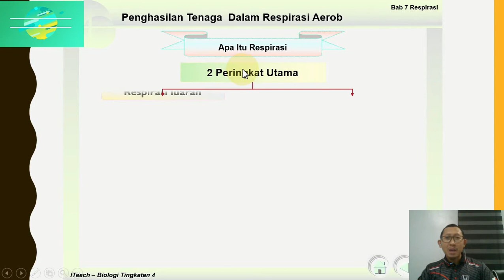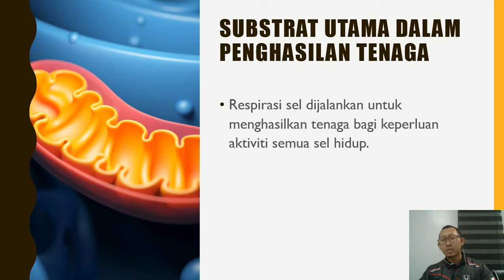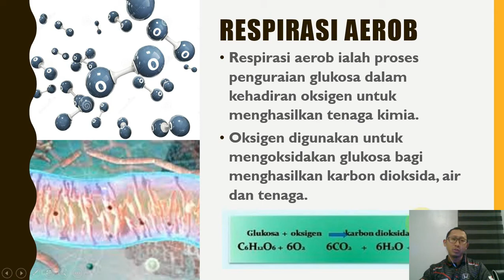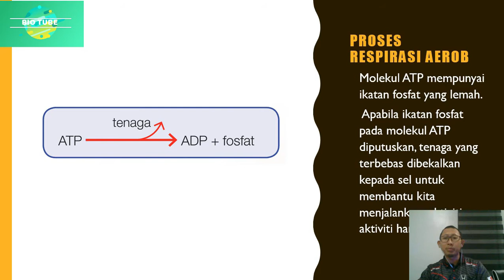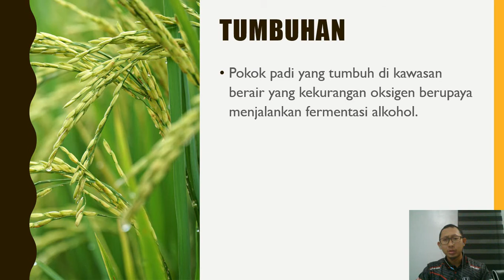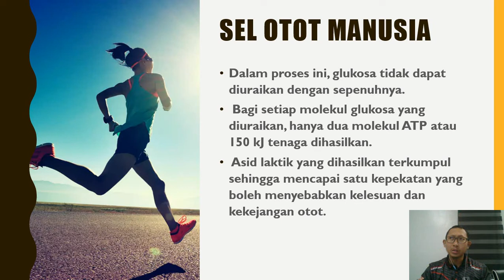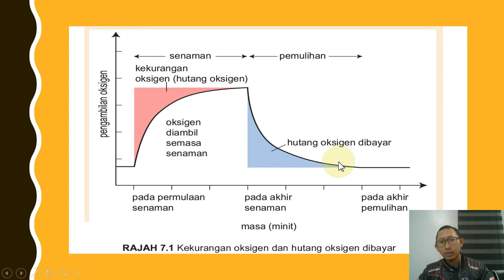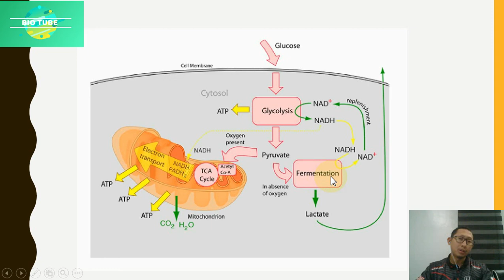Biologi T4 Bab 7 Respirasi Sel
BIO TUBE Edu Video
Biologi Tingkatan 4 KSSM
Bab Respirasi Sel

*Kredit Slide ppt dari Channel Telegram Cg Zila Khalid.